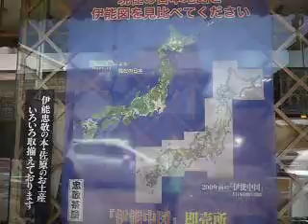「現在の日本地図と伊能図を見比べてください。」佐原にて P1010627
「現在の日本地図と伊能図を見比べてください。」佐原にて